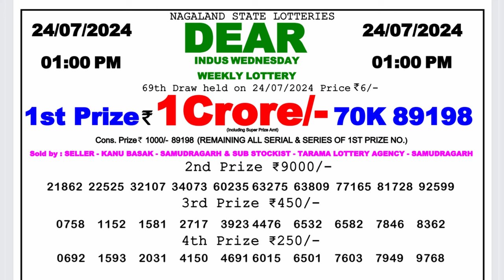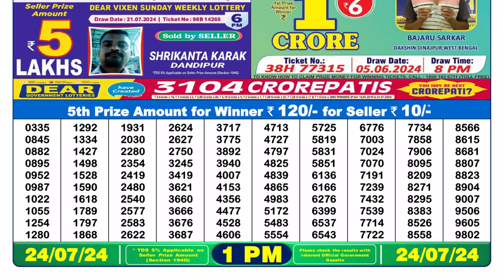Dear Lottery Sambad 1pm today 24.07.24 Nagaland State Lottery Result